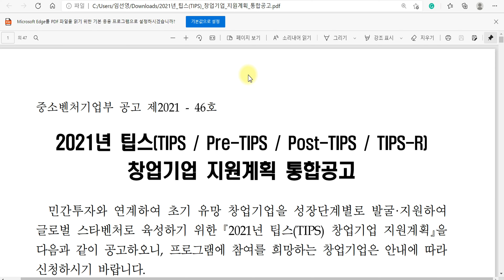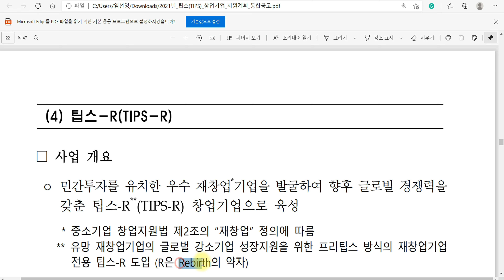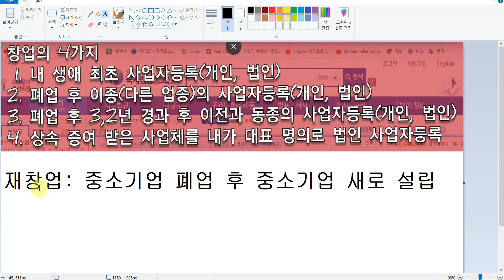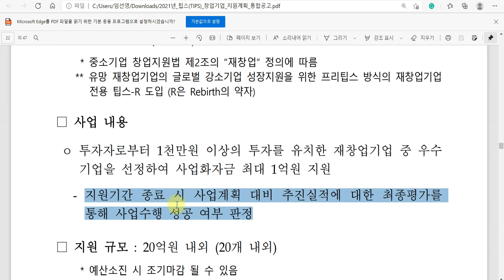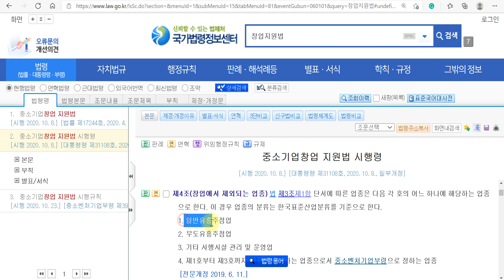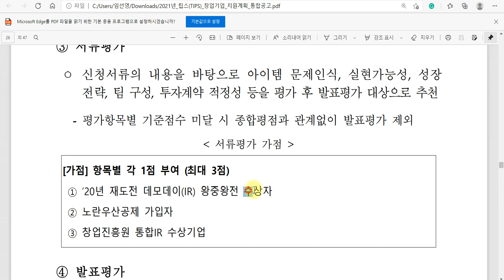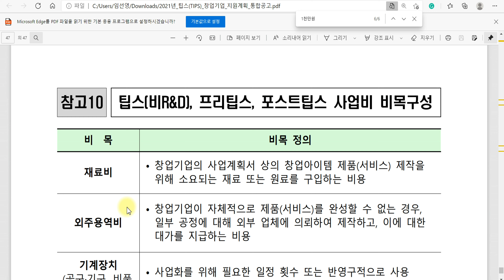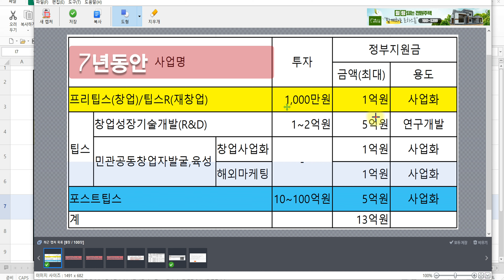7년동안 13억원 정부지원. 최대. 100억 투자. 팁스 최종 팁스R 재창업지원